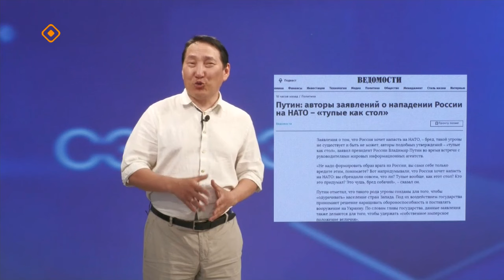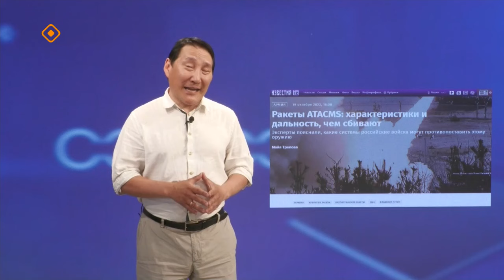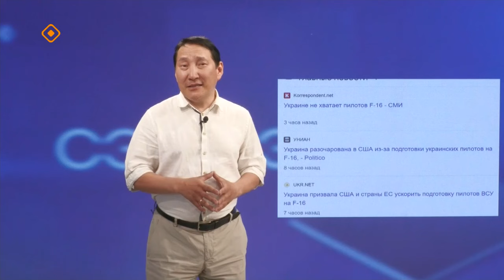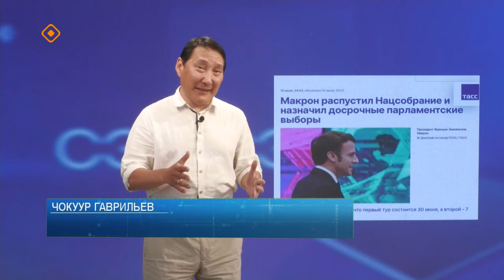«Сэмсэ тыл»: Путин интервьютун туһунан (10.06.24)